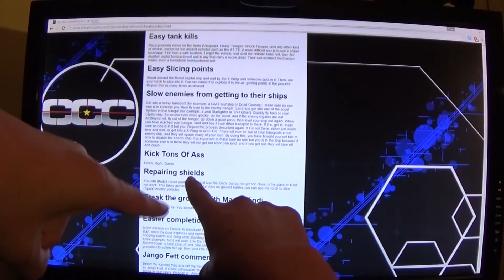Undyne is a Pal? :: UnderTale - #31 - Down Right Dumb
THIS JUST IN; SKELETON JUMPS OUT WINDOW MOMENTS BEFORE HOUSE BURNS TO THE GROUND.
Down Right Dumb is a show in which FSix4 (Adam) and Macrazor56 (Chase) play through whatever games they feel like! Multiplayer or not, we'll play what we want!

SPECIAL THANKS TO NOTEBLOCK FOR THE DRD INTRO MUSIC!

UnderTale is a traditional role-playing game with one very big exception: Where most developers incorporate violence into gameplay, creator Toby Fox tries to work around it. UnderTale takes place in a world where humans and monsters once coexisted peacefully.